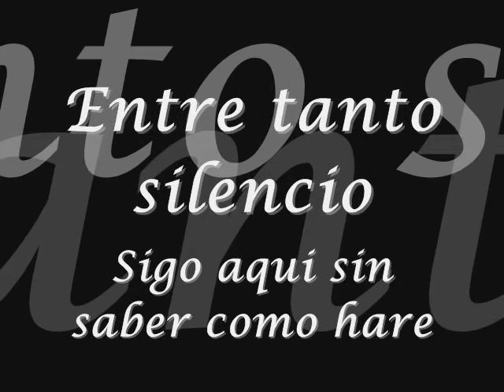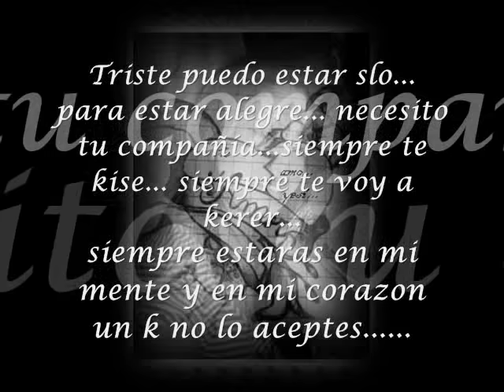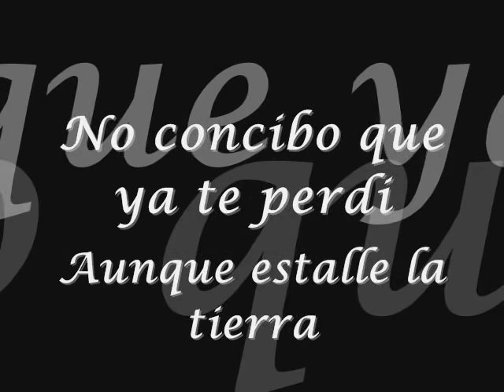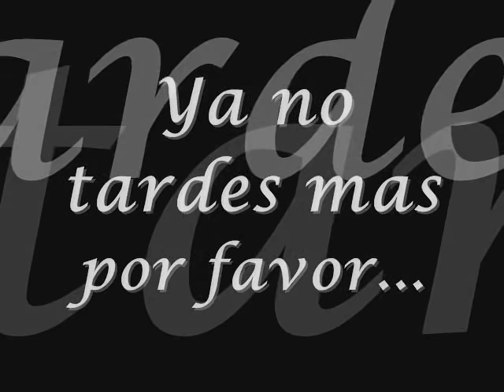vuelve a mi magnate y valentino letra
Magnate y Valentino Vuelve a mi con letra una de mis favoritas cansiones de Maganate y valentino bueno solo kiero desirte a ti yesi... que te amo...